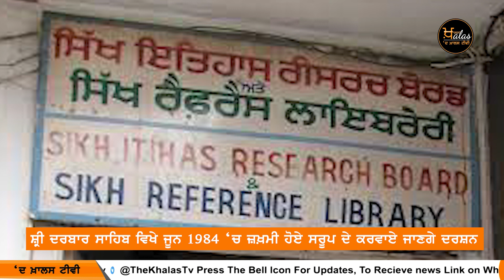19 84 ‘ਚ ਨੁਕ ਸਾਨੇ ਸਰੂਪ ਨਾਲ ਜੁੜੀ ਵੱਡੀ ਖ਼ਬਰ | The Khalas Tv